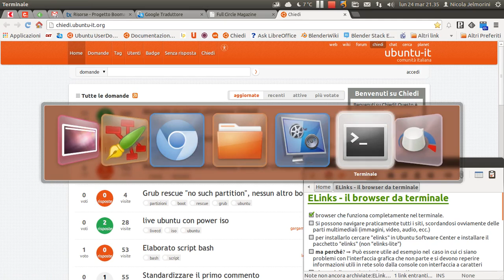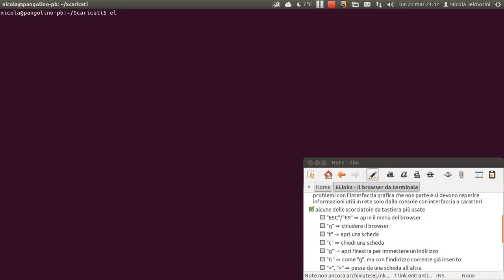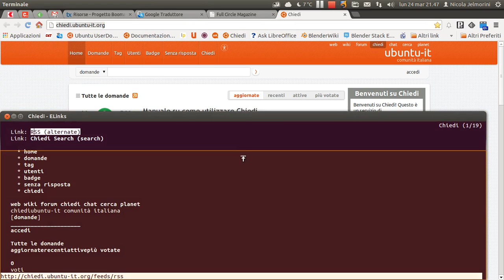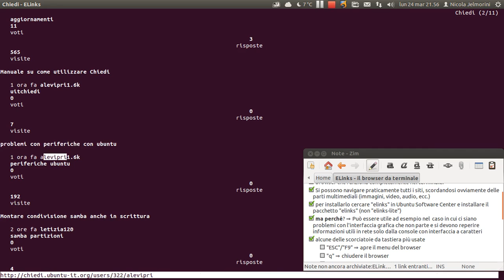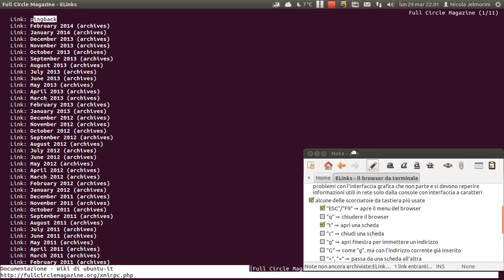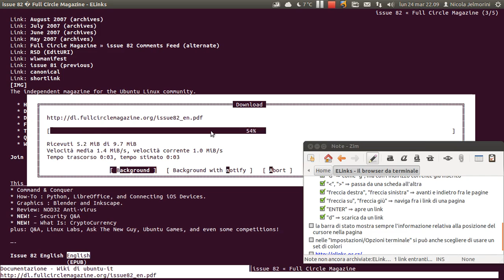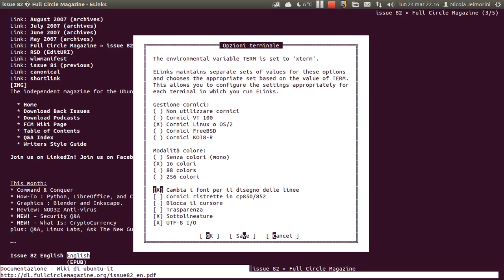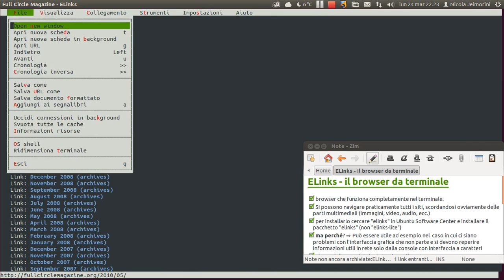ELinks - il browser da terminale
ELinks è un browser (navigatore internet) che funziona completamente nel terminale.

Si possono navigare praticamente tutti i siti, scordandosi ovviamente delle parti multimediali. Per installarlo cercare "elinks" in Ubuntu Software Center e installare il pacchetto "elinks" (non "elinks-lite").

Ma perché complicarsi la vita in un terminale? ⇒ può essere utile ad esempio nel caso in cui ci siano problemi con l'interfaccia grafica che non parte e si devono reperire informazioni utili in rete solo dalla console di emergenza con interfaccia a caratteri.

Alcune delle scorciatoie da tastiera più usate:
[*] "ESC"/"F9" ⇒ apre il menu del browser
[*] "q" ⇒ chiudere il browser
[*] "t" ⇒ apri una scheda
[*] "c" ⇒ chiudi una scheda
[*] "g" ⇒ apri finestra per immettere un indirizzo
[*] "G" ⇒ come "g", ma con l'indirizzo corrente già inserito
[*]  simbolo "minore", simbolo "maggiore" ⇒ passa da una scheda all'altra
[*] "freccia destra", "freccia sinistra" ⇒ avanti e indietro fra le pagine
[*] "freccia su", "freccia giù" ⇒ naviga fra i link di una pagina
[*] "ENTER" ⇒ apre un link
[*] "d" ⇒ scarica da un link

La barra di stato mostra sempre l'informazione relativa alla posizione del cursore nella pagina (al link attivo dove si trova il cursore). Nelle "Impostazioni/Opzioni terminale" si può anche scegliere di usare un set di colori per migliorare la visualizzazione delle pagine.